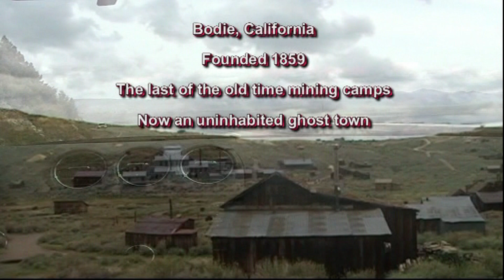BODIE, CALIFORNIA - GOLDRUSH GHOST TOWN 2009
After driving across Nevada's Death Valley we came to Bodie. It was founded in the Gold Rush of 1876, following a gold discovery in 1859. It is truly a ghost town.  It appears to have been abandoned in one day. Even tables in homes have possessions that seem to indicate their owners' imminent return.